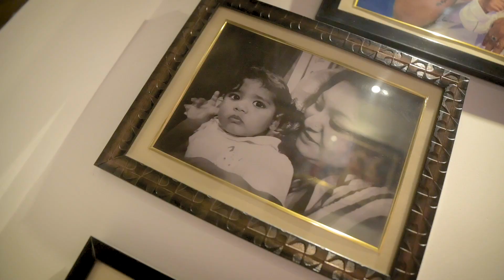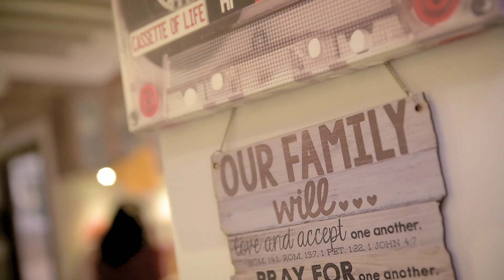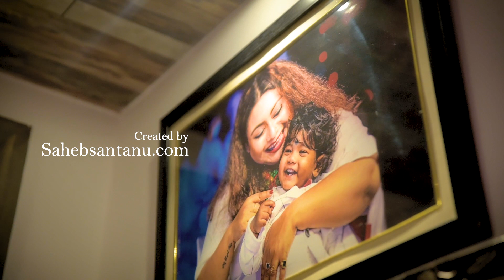Jojo Mukherjee's Son Adi's Epic Birthday Party | Best Cinematic Video : A Night to Remember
★ For Creative Wedding & Pre-Wedding & Cinematic video. 💏
★ Concert & Live shows Photography & Video Coverage. 🧑🏻‍🎤
★ Music Video & Band Photography, 🧑🏻‍🎤
★ Rice Ceremony & Baby Shoot and Cinematic Video coverage. 👨🏻‍🦲👩🏻‍🦲
★ Product shoot & Model Shoot